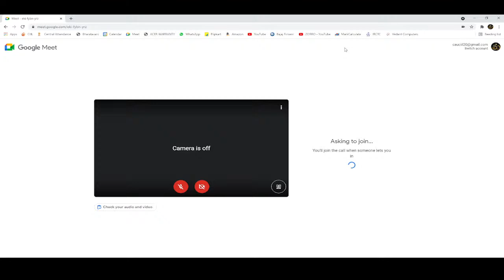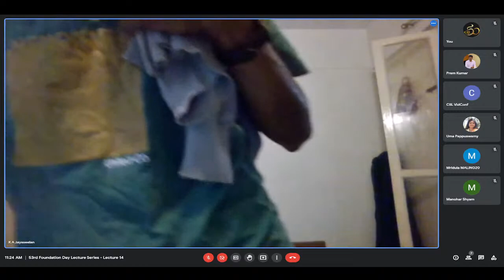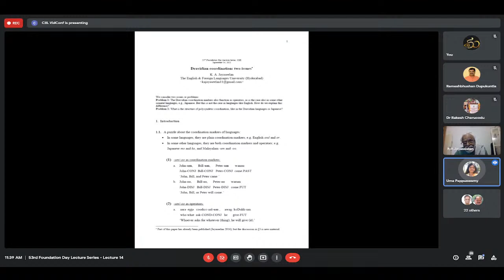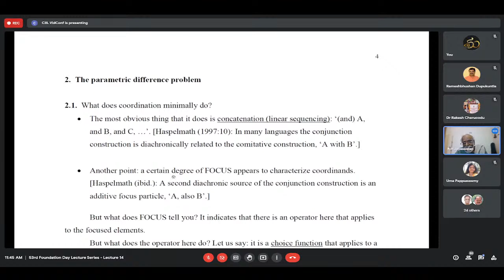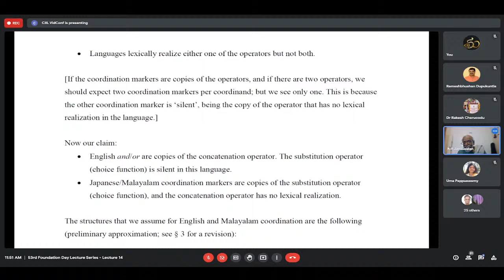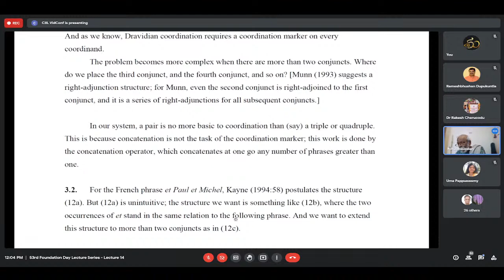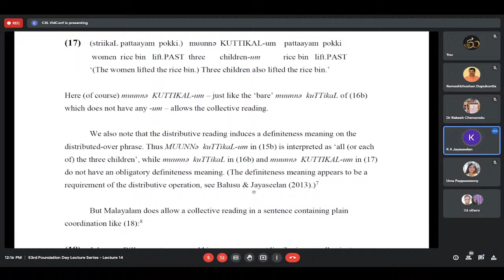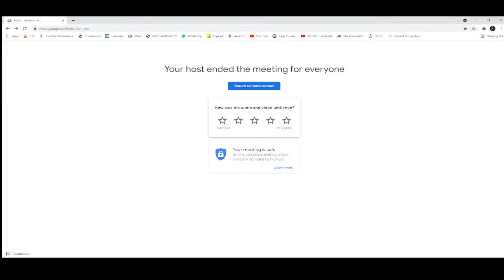53rd Foundation Day Lecture Series - Lecture 9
Speaker: Probal Dasgupta

 Topic: From code to discourse: the unfinished transition